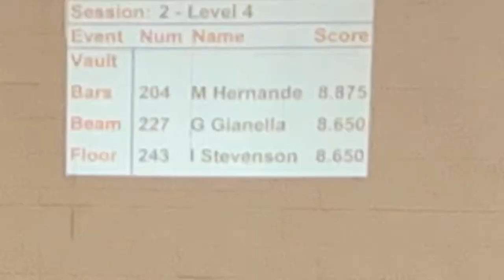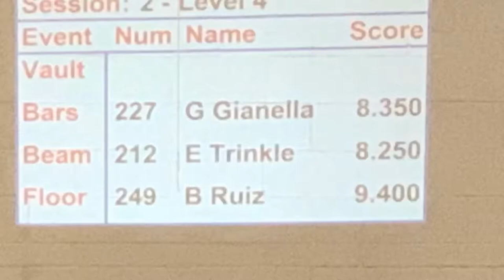Teddy Bear Classic 2019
Gabriella Gianella JO Level 4